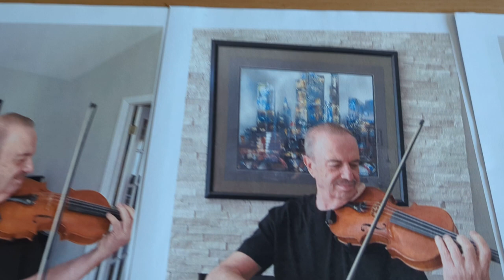Egils Straume - thema B-A-G-E recorded on LP in 1983 .soloist Gene Drob.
Egils Straume - composer

Ivars Birkàns - flute

Gena Drob - electro - violin

(Genadijs Drobs)

The Secret Doctrine THE SYNTHESIS OF SCIENCE, RELIGION, AND PHILOSOPHY. By H. P. Blavatsky. Blavatskys masterwork on theosophy, covering cosmic, planetary, and human evolution, as well as science, religion, and mythology. Based on the Stanzas of Dzyan, with corroborating testimony from over 1,200 sources.Originally published 1888. The existence of great spiritual teachers, known as the Masters of Wisdom, became public knowledge in 1875 through the writings of Helena Petrovna Blavatsky, founder of the Theosophical Society. Blavatsky, who worked directly with the Masters, revealed that these perfected beings have guided humanity from behind the scenes of everyday life for countless millennia. Periodically, at times of great human crisis, they send one of their own into the world to show humanity the way forward. We know some of these teachers as Krishna, Confucius, Zoroaster, the Buddha, the Christ, and Mohammed. Anticipation of the imminent appearance of the Master of all the Masters, the World Teacher, Maitreya, grew and waned in the early part of the 20th century. Maitreya is me, Maitreya is you and all others. He is beyond and the near. He is the Formless, Nameless, Invisible and Eternal (FINE). He is all there is (Om Nam Kevalam). He is the One and the Only. He is many in One. He is the force behind the peace. He is and He is not. There is none beside Him (La Elaho Ela Hoo). He is the One, the Incredible, the Powerful. He is the Merciful, the Compassionate One, He is the Destroyer, the Creator, the Preserver, the Sustainer. There is none beside Him. He is Y'shua; He is Mehdi; He is the Savior; He is the Messiah. He is the Knower of the Scriptures, He is the Revealer of the Scripture, He is its Writer. He is the Savior and the saved. There is none beside Him. Maitreya is Christ (Christos: Christ-us); He is Krishna; He is the Vishnu, He is Brahma. He is Shiva. Maitreya is the first Adam and the second, and the third,... He is Mohammed and Bab and the Babas. He is the Teacher and He is the Student. There is none beside Him. Maitreya is the Buddha and the Bodhisattva. He is none but the Nirvana itself. He is the Light seen in the moment of death. He is the Enlightened One, the Truth and the Way. There is none beside Him. He is Brahmacharya and the Family Man. He is the Brahmin and the Rabbi. He is the Priest and the Molah. He is Hindu and Buddhist. He is Jewish and Christian. He is Moslem and Baha'i. He is all religions and is none of them. He is bound and is Free. There is none beside Him. He is a Brahmin; He is a Shudra (worker). He is a Ksattriya (warrior); He is a Vipra (intellectual) and He is a Vaeshya (businessman). He is an Avatar, a Prophet. He is an Artist, a Guru and a Paravipra. He is economy and the Force behind earthly powers. There is none beside Him. Maitreya is the Father and the Mother. He is the Son and The Holy Ghost. He is the Alpha and the Omega, the beginning and the end. He is the first and the last. There is none beside Him.